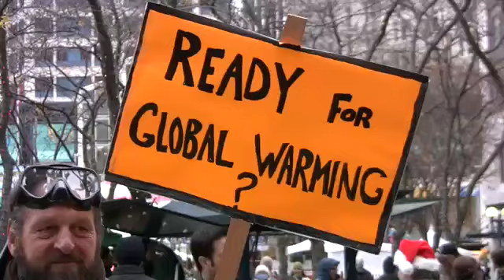Act for Climate Justice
On N30 in Seattle, activists gathered for music, theater, speeches, and civil disobedience. This video features the civil disobedience.